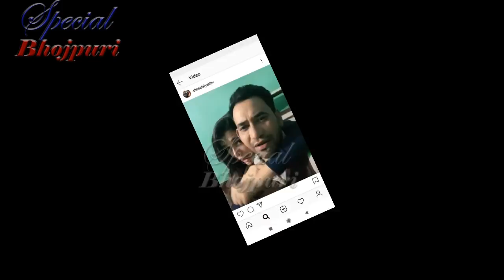SPECIAL BHOJPURI-- क्यों अपनी पत्नी से दूर आम्रपाली से इतनी नजदीक हैं निरहुआ || NIRHUA, AMRPALI